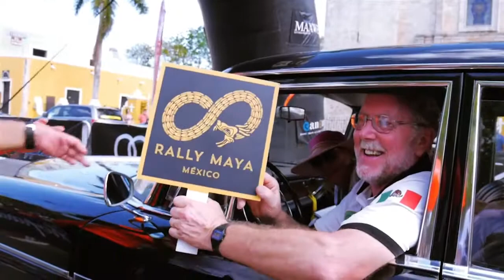La Cancíon del Rally Maya México